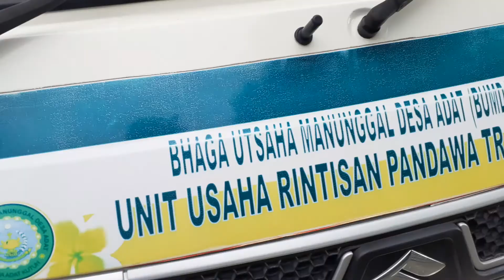SHUTTLE PANTAI PANDAWA BALI